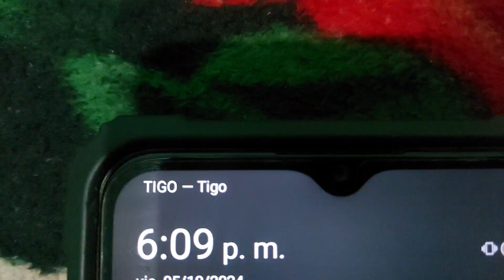agradeciendo atodos por sus buenos deseos en este dia